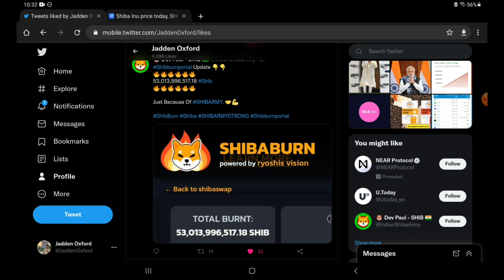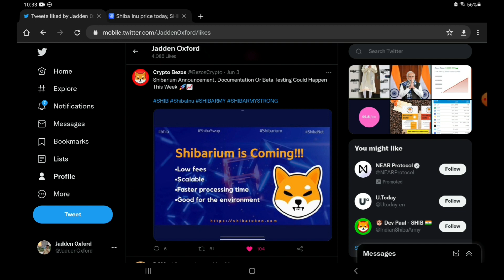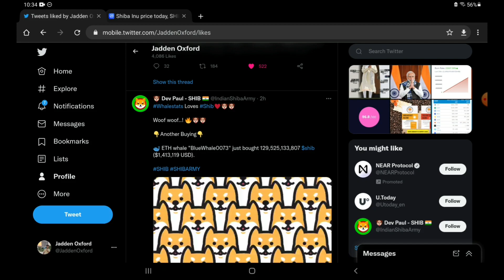🔥 Shiba Inu To $1 Soon 🚀 Big Burning Coming ⚠️ Shiba inu All News Today ⚠️ Shiba Inu News Hindi 🌀